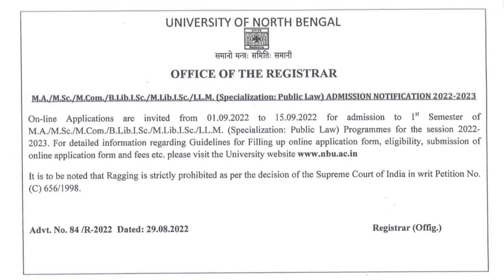NBU M.A M.COM M.SC Admission 2022 || NBU P.G Admission Documents || Nbu P.G Admission Step BY Step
NBU M.A M.COM M.SC Admission 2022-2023 || NBU P.G Admission Documents || Nbu P.G Admission Step BY Step

Answer Script কী একবারে জমা নেওয়া হবে
খাতা কী একবারে জমা নেওয়া হবে

Covered Topics :

North Bengal University PG Admission 2022 How To Apply North Bengal University PG Admission Form Burdwan University PG admission form fillup process step by step burdwan university pg admission process north bengal university Ilm admission 2022
NBU M.A M.Sc M.Com Admission 2022 north bengal university pg eligibility 2022
north bengal university pg courses
north bengal university
North Bengal University Exam
Calcutta University Exam
Wbsu University Exam
kalyani university
even sem exam rabindra bharati university
 even sem exam 2022
sidho kanho birsha university calcutta
 university even sem exam
 online notice 2022
calcutta university 2nd sem exam 2022 calcutta university 6th sem exam 2022
2022 college admission in wb
 nsou exam 2022 wb college admission 2022
 wb pg admission 2022
 Makaut even sem exam 2022